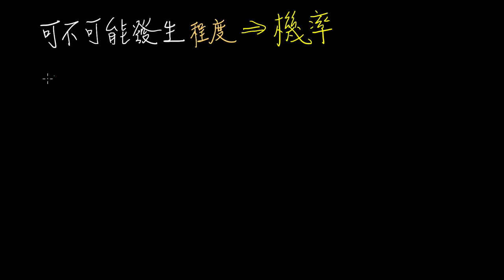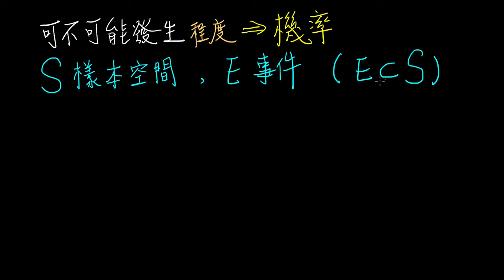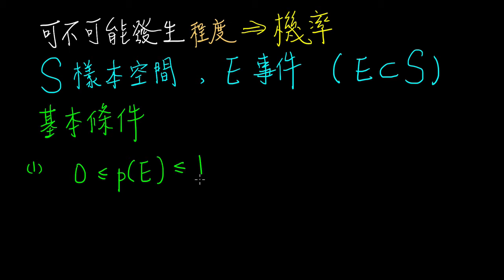高一下數學3-2A觀念01機率函數需要滿足的基本條件